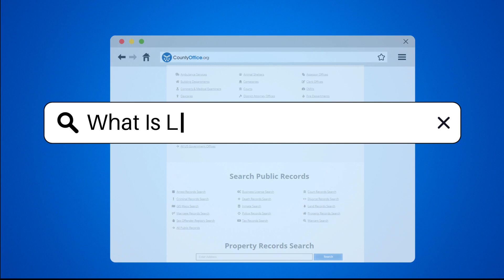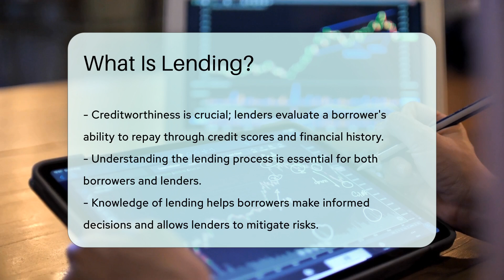What Is Lending? - CountyOffice.org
What Is Lending? Looking to understand the ins and outs of lending? In this educational video, we delve into the world of lending, breaking down its key components and importance in financial transactions. From personal loans to mortgages and business loans, we explore the various forms lending can take and the critical role interest rates and repayment schedules play in these agreements. Discover how collateral acts as a safeguard in lending scenarios and the regulatory measures in place to ensure fairness and transparency in the lending process.

Creditworthiness is a crucial aspect of lending decisions, and we shed light on how lenders evaluate borrowers through credit scores and financial history. Understanding the lending process benefits both parties involved, empowering borrowers to make informed choices and helping lenders manage risks effectively.